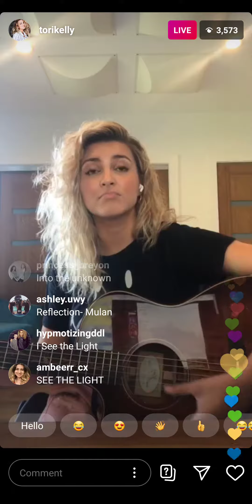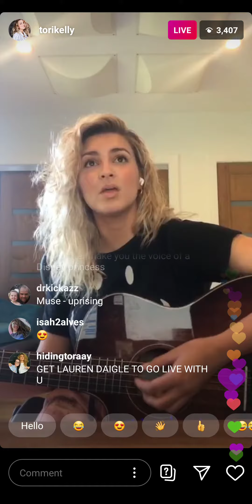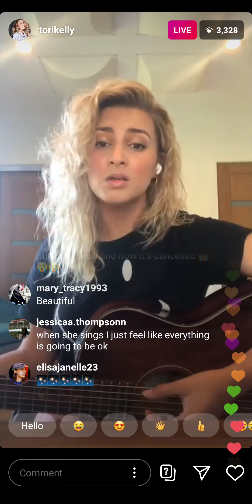Tori Kelly- I See The Light (Tangled)